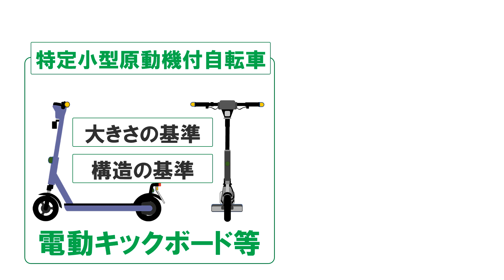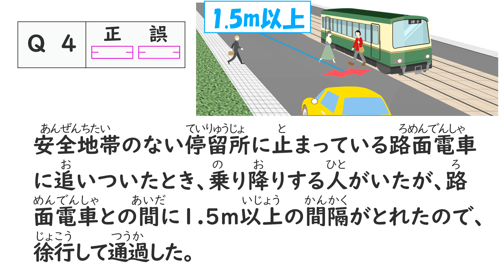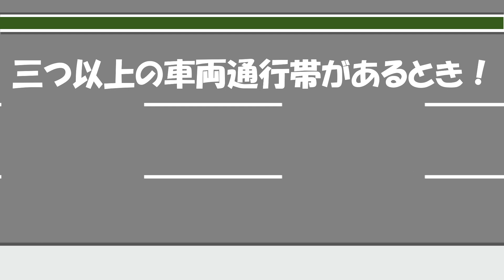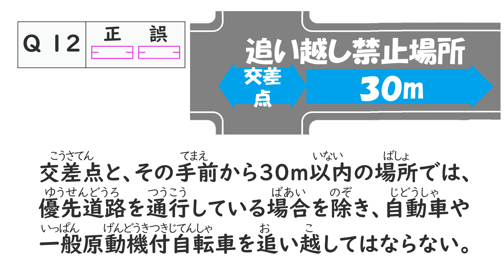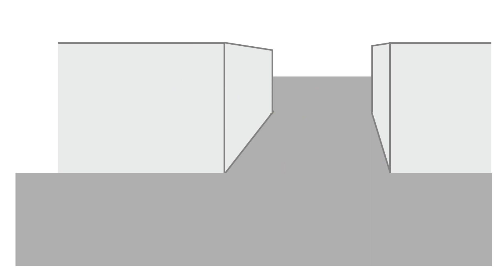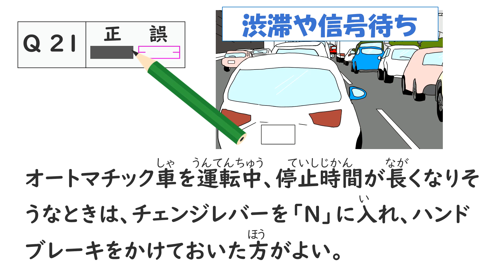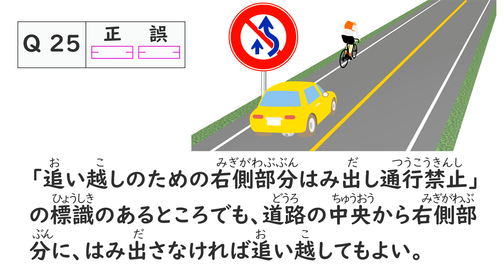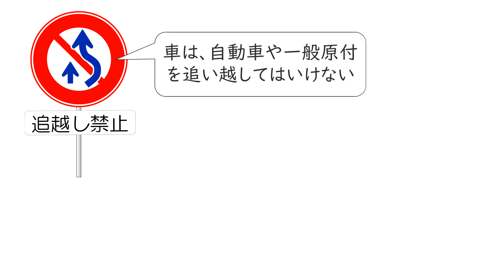2023年7月法令改正完全対応 仮免許学科試験練習問題 仮免ですべる前に見る動画 ①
こちらの動画は、2023年７月法改正完全対応 仮免学科試験練習問題です。この動画の前に投稿した動画と同じ内容ですが、7月の法改正に対応した内容です。7月以降に教習を始めた方はこちらの動画もご視聴くださいね。

この動画の続編（改正対応版）は、こちらです。

7月の法改正の内容、原動機付自転車の新しい交通ルールが始まり、それに伴い法令用語などに変更はありますが、学科試験に大きな影響はないかもしれません。
試験場によっては、「7月の法改正は考えないで解答してください」」などの案内があるかもしれません。
しかし、いづれ新しい交通ルールを取り入れる時期が来ると思いますので、このチャンネルでは、改正版も投稿していきたいと思います。

なお、動画の最後には学習のワンポイントアドバイスがありますので最後までご視聴してくださいね。

わからないことなどございましたら、遠慮なくご質問してくださいネ。

「ライセンスサービス」のチャンネルページはこちら　⇒　@LicenseService-YT2020

【免許試験を受ける人のおすすめ動画です】
○本免学科試験の参考動画
2024緊急更新　完全攻略　イラストと音声で覚える本免学科試験練習問題

○卒業検定の参考動画
「卒業検定が不安な人見てください　検定員はこのように採点している！ うっかりと減点されやすいポイント　２０２３年」

○仮免許試験の参考動画

「7月法改正対応 アニメで覚える仮免ですべるまえに見る動画40問」

「2023年更新 仮免許学科試験 練習問題50問 ひっかけ問題に引っかからない 学習動画」

○特定の項目の解説
「アニメで覚える標識標示100選　1～30　世界で2番目にわかりやすい運転免許試験解説シリーズ標識標示編」

※設定時間の内容は、問題文と解説の主な内容とテキストの掲載項目です

0:00:00 オープニング
0:00:11 ７月法改正の内容の概略、原付の名称の使い分け
0:01:09 問題01 青信号の意味　1段階 項目2
0:02:38 問題02 歩行者のそばを通行するとき　1段階 項目8
0:03:49 問題03 ブレーキがきき始めてから停止するまでの距離　1段階 項目7
0:04:48 問題04 路面電車に追いついたとき（徐行？）　1段階 項目8
0:06:16 問題05 普通免許で運転することができる車は？　1段階 項目13
0:07:15 問題06 緊急自動車が近づいてきたとき（交差点付近では？）　1段階 項目5
0:08:26 問題07 路線バス等優先通行帯を通行しているとき　1段階 項目5
0:09:56 問題08 同一方向に二つの車両通行帯があるとき（通行位置は？）　1段階 項目４
0:11:07 問題09 こう配の急な上り坂、下り坂は徐行場所？　1段階 項目7
0:12:27 問題10 一般原動機付自転車が二段階右折をする交差点　1段階 項目6
0:14:53 問題11 「車両通行止め」の標識の意味　1段階 項目3
0:15:37 問題12 追い越し禁止場所（交差点）　1段階 項目11
0:17:03 問題13 普通二輪免許で500㏄のバイク運転できる？　1段階 項目13
0:17:50 問題14 踏切で故障　移動・知らせる、どっちが先？　1段階 項目6
0:18:59 問題15 バス専用通行帯を通行できる車　1段階 項目5
0:20:27 問題16 警音器を使用できる場合　1段階 項目9
0:21:58 問題17 黄色の灯火の矢印信号の意味　1段階 項目2
0:22:56 問題18 路端から0.5mの部分は通行できる？　1段階 項目4
0:24:12 問題19 歩行者などのそばを通るときは必ず徐行？　1段階 項目8
0:26:24 問題20 警察官の手信号の意味（黄色の信号は？）　1段階 項目2
0:27:25 問題21 オートマチック車を運転中、停止時間が長いときは　1段階 項目14
0:28:19 問題22 二輪車の後輪ブレーキのかけ方（運転姿勢など）　1段階 項目1
0:29:25 問題23 交通整理の行われていない交差点の優先関係　1段階 項目6
0:30:36 問題24 見通しの良い道路のまがりかど付近　徐行場所？　1段階 項目7
0:31:17 問題25 はみ出し通行禁止の標識の意味　1段階 項目11
0:33:29 ワンポイントアドバイス　各法令の意味を理解することについて